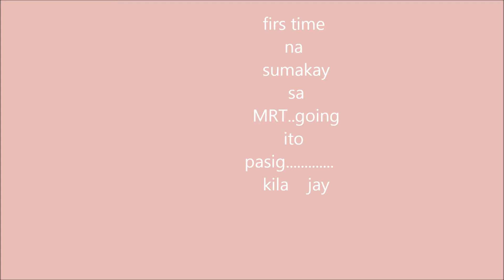My first movie July 29,2012 with music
going places, photography, beautiful person, get together, family and friends